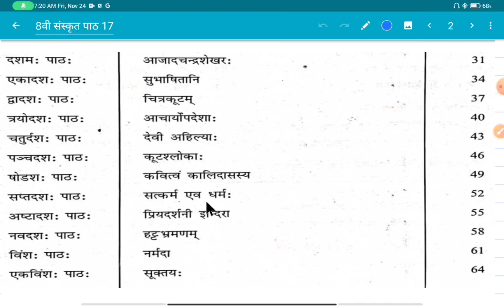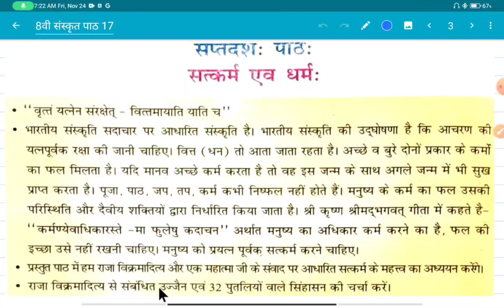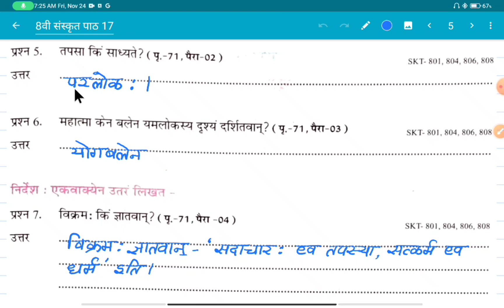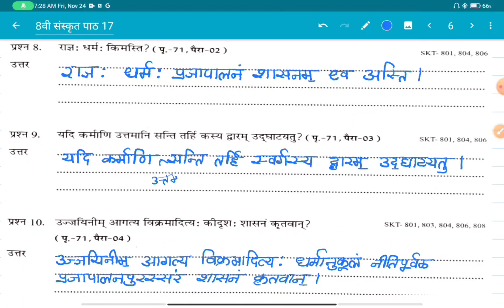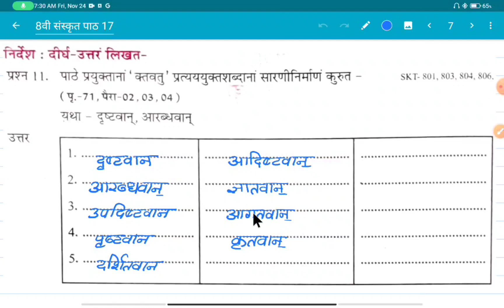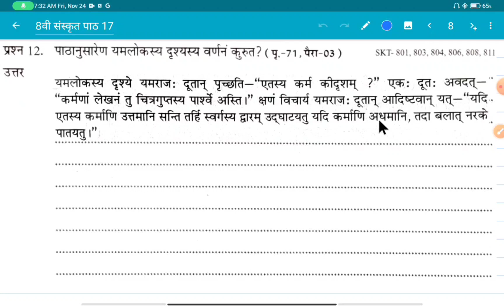एट ग्रेड अभ्यास पुस्तिका विषय संस्कृत कक्षा-8वीं सप्तदश: पाठः सत्कर्म एव धर्म: सत्र 2023-24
I hope understand this video

कक्षा-8वीसंस्कृत
सप्तदश:पाठःसत्कर्मएवधर्म